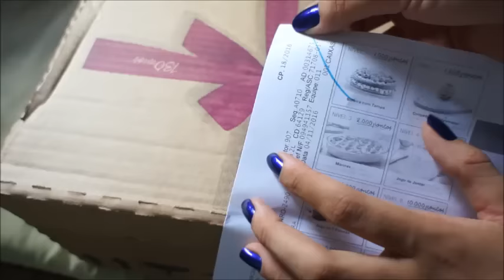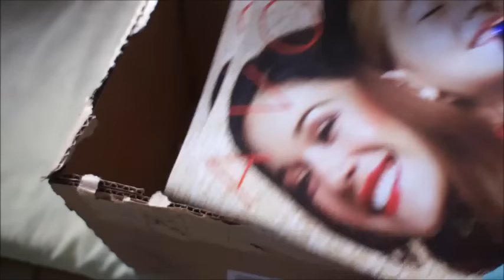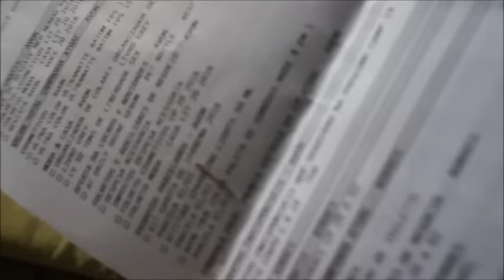UNBOXING CAIXA DA AVON CAMPANHA 18/2016